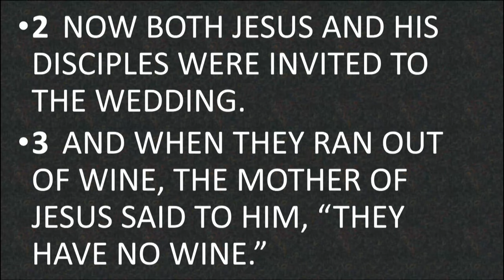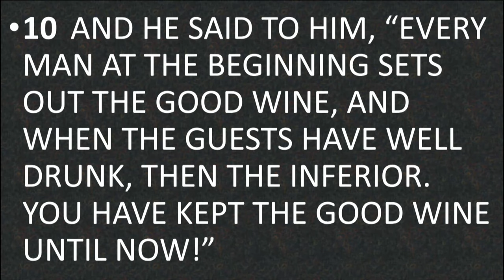TUESDAY 8-3-2021 PASTOR JODY, MIRACLE WITH A MESSAGE.